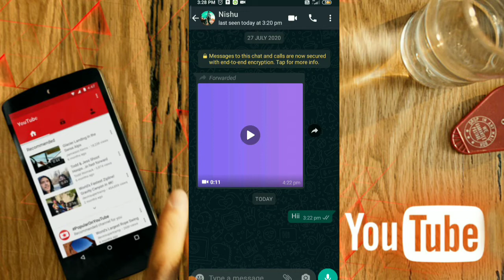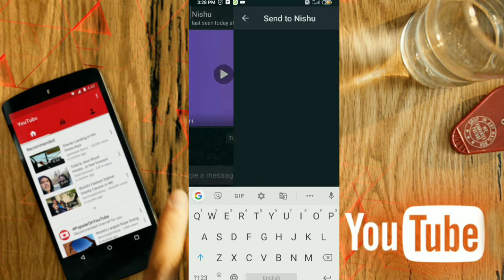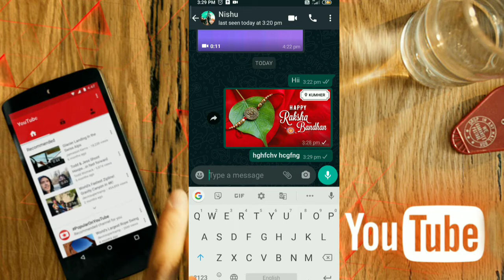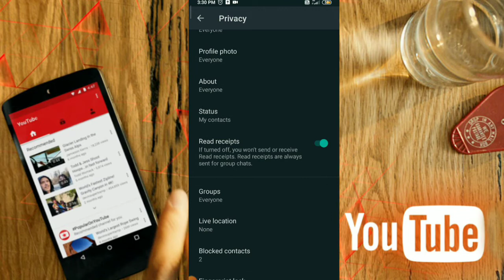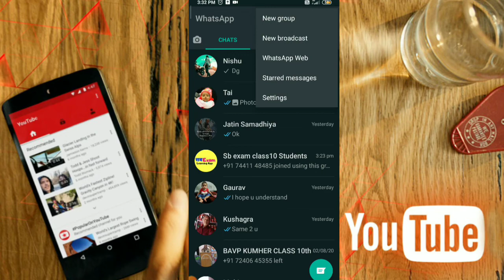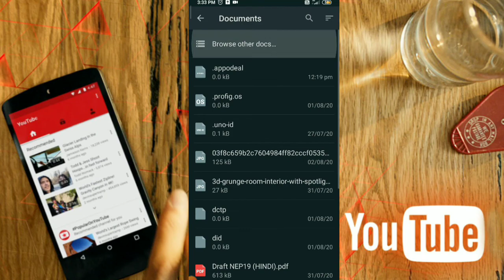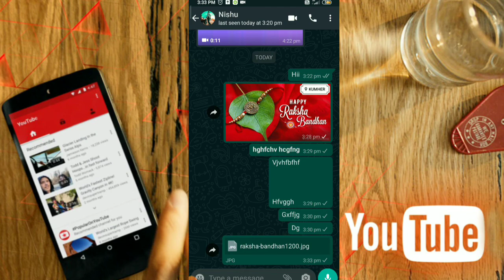8 secret new tricks of whatsapp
8 secret new tricks of whatsapp

About : My name is Raj Garg. I'm from Btp ( Bharatpur ).. Technicalrockstar is a YouTube Channel, where you will find technological videos in Hindi So Don’t forget to smash that like button and join the community by subscribing!